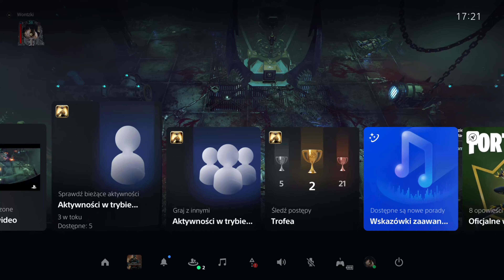Warhammer 40000 Inquisitor Martyr - Tajemnice Systemu Rotwang - Playstation 5 #17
Zapraszam do serii Zagrajmy w Warhammer 40000 Inquisitor Martyr - którą ogrywam na Playstation 5 w wersji Ultimate Edition. Jest to gameplay po polsku nagrany z komentarzem prowadzącego w rozdzielczości 4k i 60 fps.

00:00 Tajemnice Systemu Rotwang
10:24 Kompleks Więzienny Delta-772
27:59 Mistrzowie Cierpienia
45:17 Wir Zniszczenia

Z dala od przewodniego światła Boga-Imperatora, rozrywany przez odrażające burze zniekształcające rzeczywistość, Sektor Caligari powoli gnije od środka, skażony przez Bóstwa Chaosu. Zrób w nim porządek z pomocą najpotężniejszych agentów Ludzkiego Imperium!

💌 Koniecznie wpisz się na newsletter! Wysyłamy list raz w tygodniu z informacją o nadchodzących materiałach oraz opublikowanych treściach na youtube oraz bigbaddice.pl:

🔎 Gdzie nas znaleźć:
WWW 🎲

🖥️ Mój Sprzęt:
Procesor: AMD FX-8300 8 rdzeni
Karta Graficzna: GeForce RTX 2060
RAM: 32 GB
System Operacyjny: Windows 10
Monitor: 2x Samsung S24F350
Soft: OBS